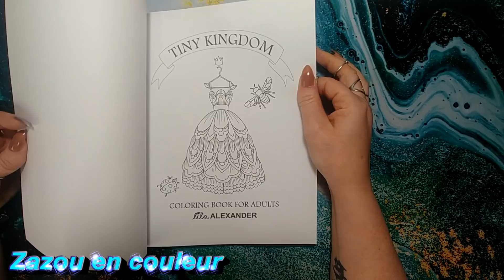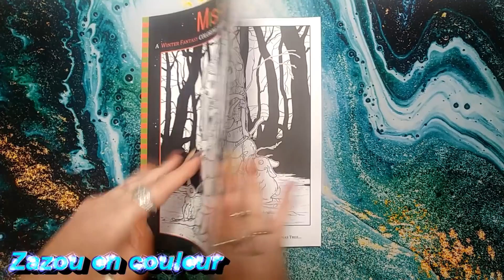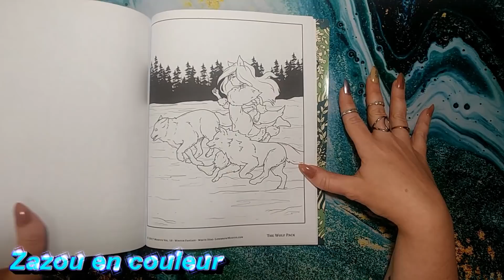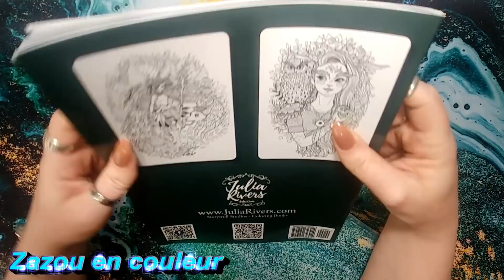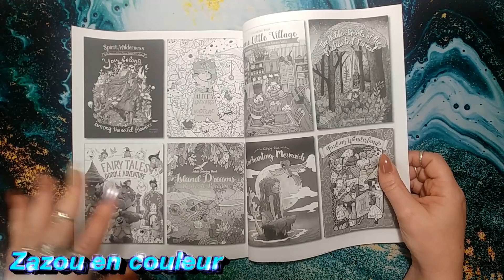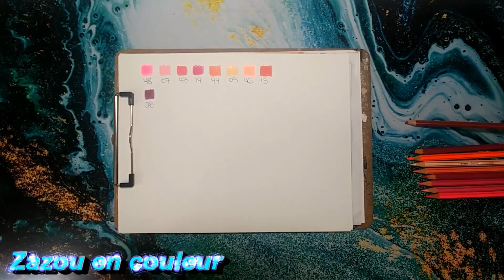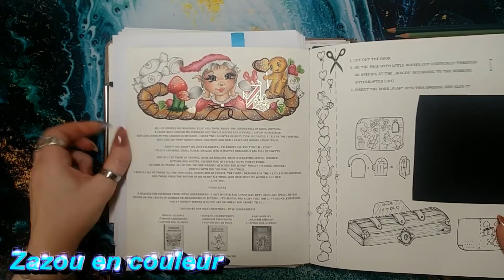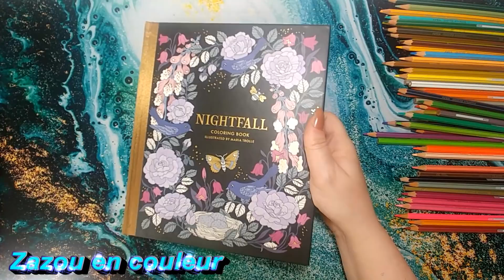happy mail 3 livre et crayon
coucou les amis dans cette vidéo je vous présente mes nouveau petit achat encore loll bon visionnement et plein de bizou en couleur!

wish list zazou canada & france;

enchanted forest

misfit winter fantasy:

tiny kingdom:

giotto still novo 50 unités: